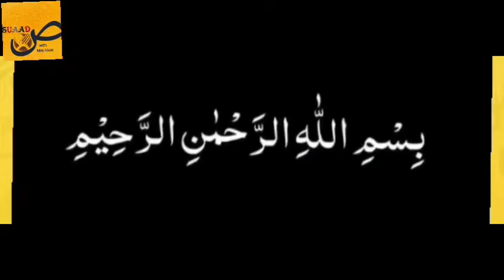Mutton mandi rice orignal recipe|مٹن مندی| recipe by suaadص with Mrs.khan